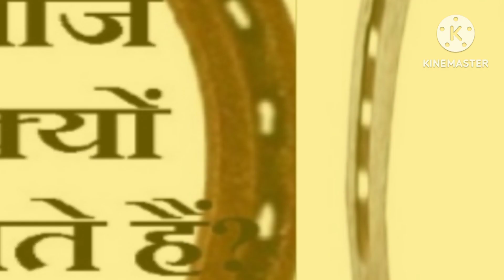ghode ki naal kaha lagana chahiye/ghode ki naal kalyan chart/ghode ki naal kis disha mein lagaye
घोड़े की नाल धन की कमी को दूर करती है

About Chanakya : Chanakya was an Indian teacher, philosopher, economist, jurist and royal advisor. He is traditionally identified as Kautilya or Vishnugupta, who authored the ancient Indian political treatise,

 Note: The Constitution of India provides the right of freedom, given in articles 19, 20, 21 and 22, 23 with the view of guaranteeing individual rights that were considered vital by the framers of the constitution. In many videos, photos and video clips are taken in standard/Symbolical (For Example Only) form, for you to explain the news more clearly, if this is suitable for you then watch our video otherwise don't watch, Thank You. Stay Motivated | Stay fearless LIKE